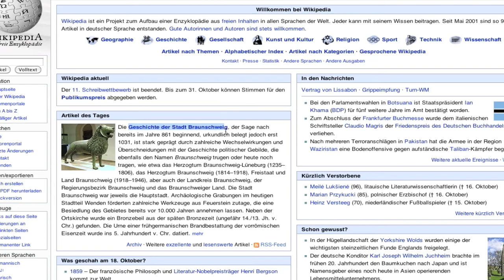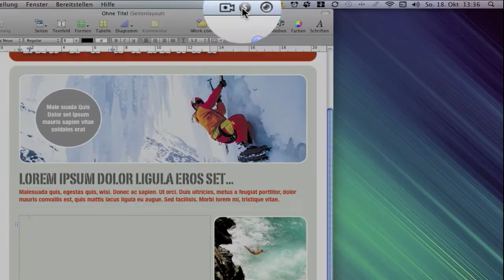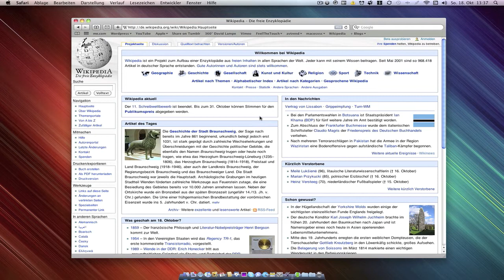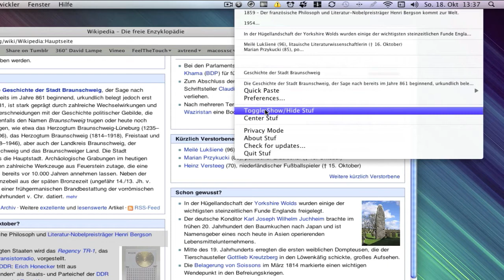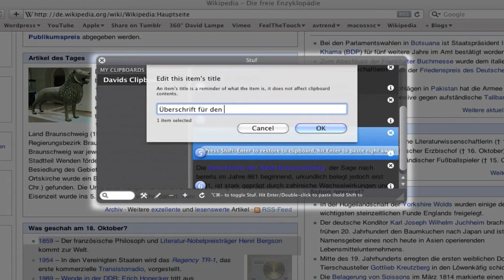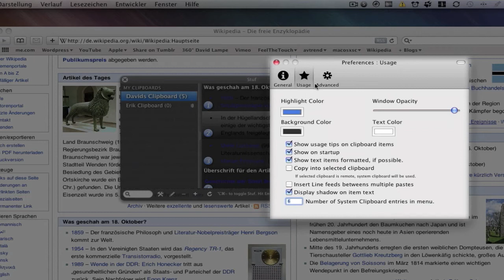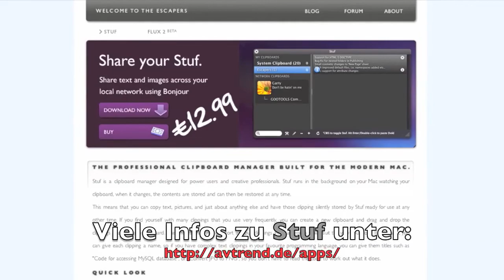Stuf - Zwischenablage organisieren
Ihr kennt sicher das Problem mit der Zwischenablage, immer kann nur eine Sache gleichzeitig drin sein. Und wenn man dann noch einen zweiten Mac hat, auf dem der gerade kopierte Text soll, weil dort das E-Mail Fenster ist? Meisten schickt man es dann per Mail, über den bevorzugten Internetdienst oder per AIM rüber. Wie umständlich oder? Dies dachte sich auch die Softwareschmiede theescapers und entwarf Stuf. Es ermöglich euch mehrere Inhalte in der Zwischenablage zu verwalten und im Netzwerk auszutauschen. Diese App stellen wir euch heute im Screencast vor.